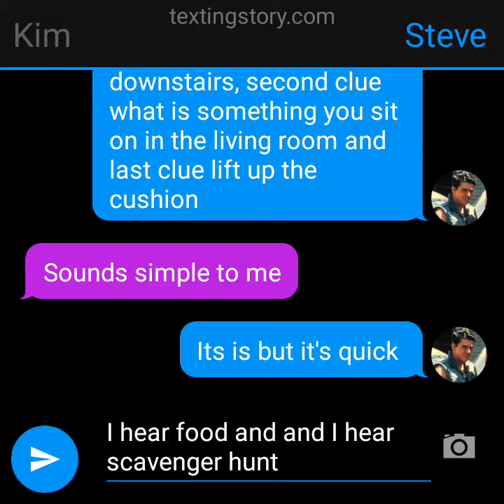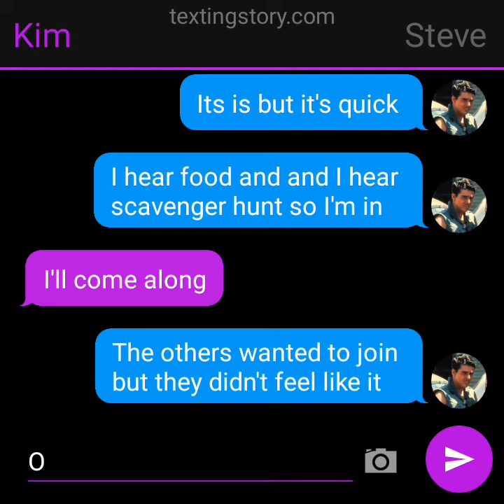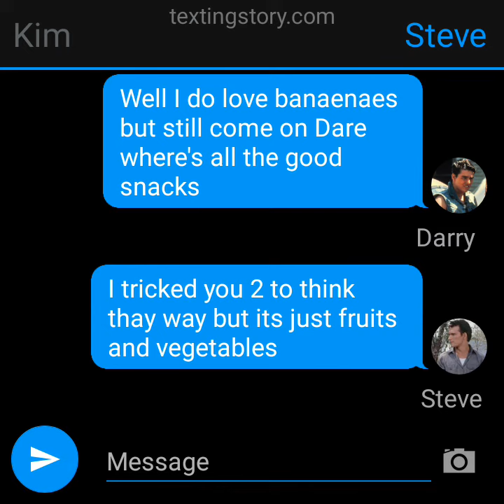Food Scavenger Hunt (The Outsiders texting story)